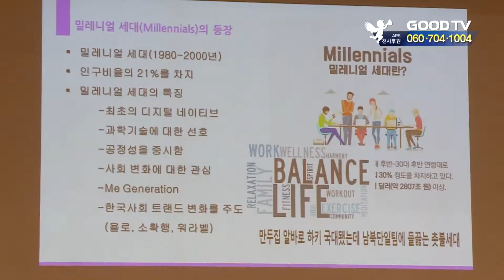급변하는 문화…문화선교 전략은? [GOODTV NEWS 20190326]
급변하는 문화 환경에 맞춰 한국교회의 역할을 모색하는 자리가 마련됐습니다. 이번 세미나에선 한국사회의 문화 트렌드를 짚어보고, 이에 맞는 문화선교 전략이 논의됐습니다.

세미나 발제를 맡은 문화선교연구원 백광훈 원장은 "워라밸, 소확행과 같은 문화 트렌드로 볼 때 한국사회는 이전과는 다른 사회문화 지형에 놓여 있다"고 진단했습니다.

이런 가운데 교회는 문화의 변화를 따라가지 못하고 뒤떨어져 있는 '문화 지체'와 함께 '문화적 리더십 상실'의 위기를 겪고 있다고 전했습니다.

백 원장은 "이러한 교회의 위기를 극복하기 위해선 한국교회가 신앙의 기초와 정체성을 다시 세우고, 세대 간 소통하려는 노력과 문화적으로 열린 마음이 필요하다"고 말했습니다.

특히 "지역공동체의 문제를 선교적 과제로 인식해야 한다"며 "지역사회를 공동선을 이뤄가야 할 교회의 선교지이자 문화선교가 이뤄지는 실천의 장으로 삼아야 한다"고 강조했습니다.

● 월 ~ 목요일 21:30                                ● 금요일 21:30
● 화 ~ 금요일 06:00                                ● 토요일 06:00
● 화 ~ 금요일 14:00                                ● 토요일 14:00

* 시청방법

- 위성TV: KT 스카이라이프 193번